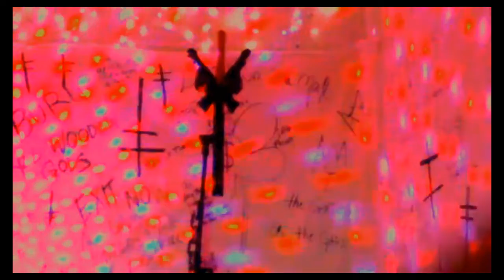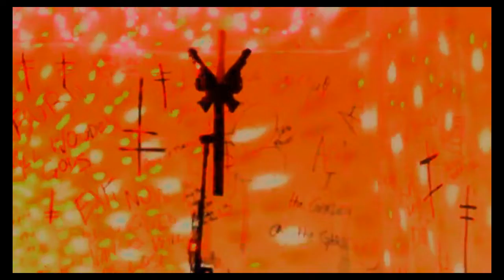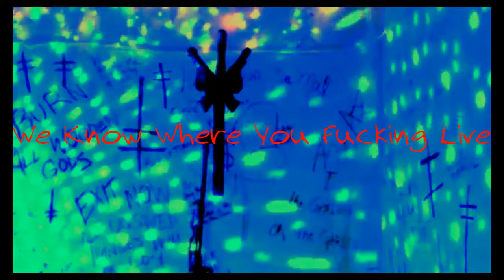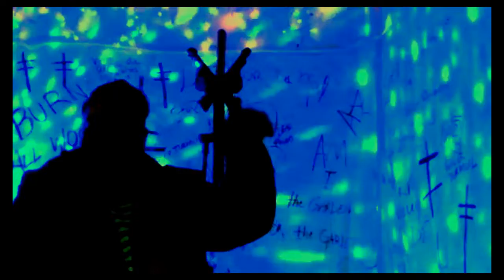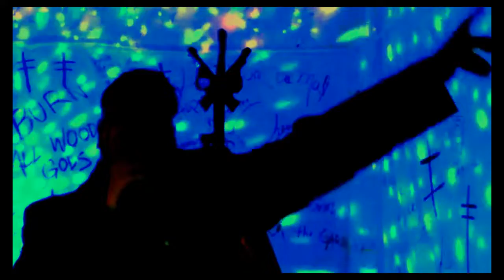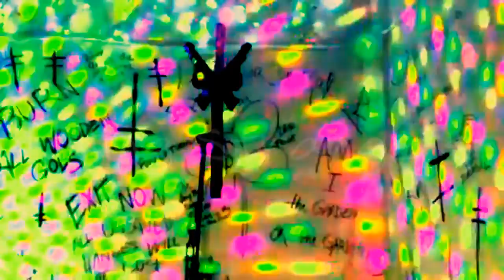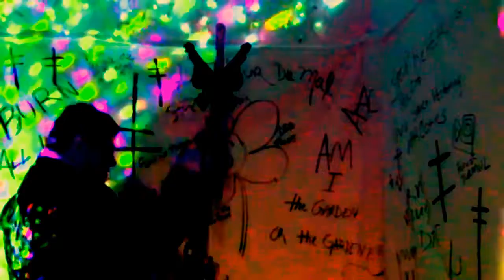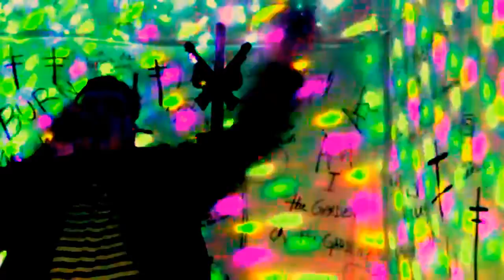(s)AINT Judas Satan's Butterfly Ball 2018 Act II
Personal Je$u$/ We Know Where You Fucking Live/ Killing Strangers

(s)AINT Judas All Hallows Eve Midnight Special 2018 "Satan's Butterfly Ball"
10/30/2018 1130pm